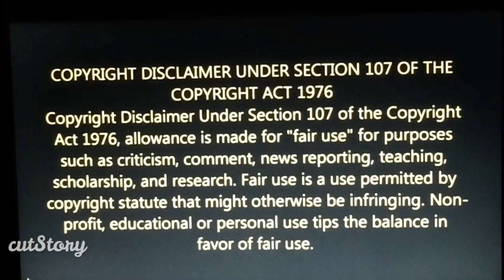Ninja’s Most Epic Plays of 2018 (part2)Fortnite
Fortnite Best of the Best! Most epic battle scenes, can be some of the most engaging gameplay in Fortnite watch and learn, see how you can become great at the games, Gaming Industry report 2018 said “We’re about to see the most radical shift in education since the invention of writing ✍️ “ How? By being able to combine your school 🏫 books 📚 and homework assignments, with your favorite video games for higher learning skills, better grades,better comprehension, better retention, achieve academic success at all school grade levels and ages including college and university students, simple and easy to learn tutorials, fast and quick throughout any subjects and courses, or learn at your own pace, 24/7 accessibility, for a one ☝️ time cost comparable to a pack of gums PRE-ORDERING NOW ACCEPTING go to our website at worldwidegaminguniversity.com thank you 🙏 for your support